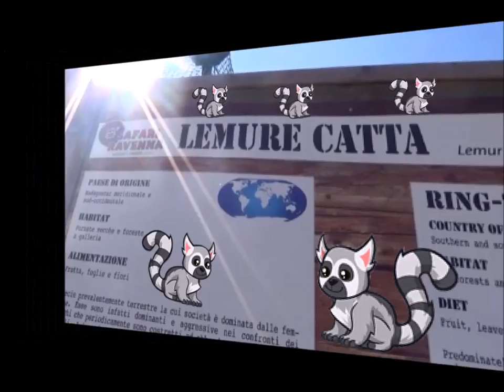I LEMURI Catta del Madagascar, l'eleganza della natura.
LEMURI

❤️ Ciao!!! Ben trovato sul mio Canale!